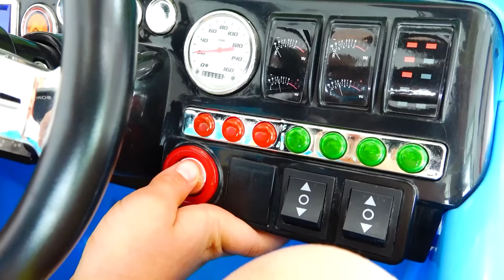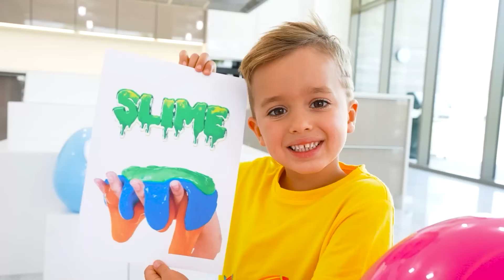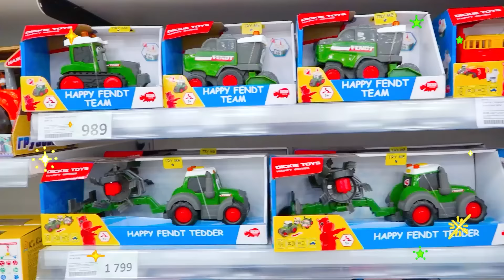Vlad e Niki constroem teatros para crianças - Vídeo da coleção